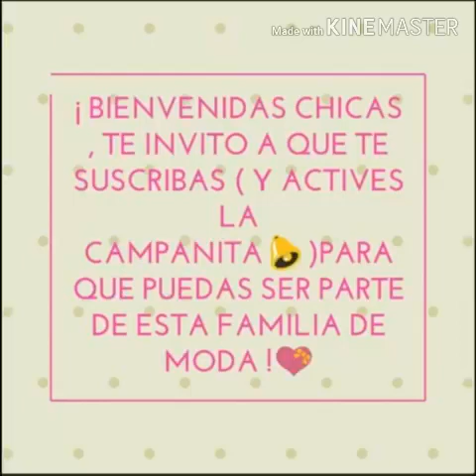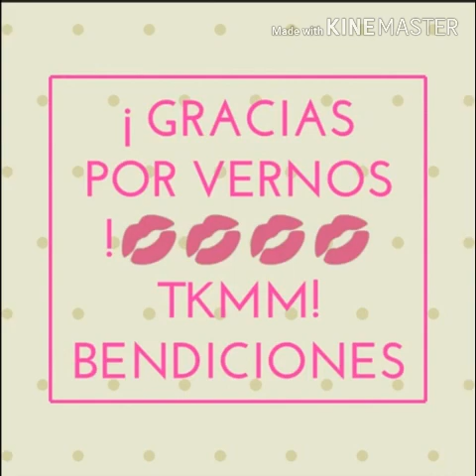FALDAS JEANS DE MODA 2022 / CORTAS Y LARGAS , Ideales Para Éste VERANO -2022🌞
FALDAS JEANS DE MODA /OUTFITS CON FALDAS 2022

Hola Chicas , Cómo Están , el día de hoy me tome la tarea de buscar las faldas jeans mas hermosa , se que aveces es difícil porque no saben como combinarlas, para mi es muy satisfactorio poderte ayudar en eso así que en este vídeo aprenderemos ah combinarlas , hay variedad de opciones tanto con blusas con Escoté oh blusas con mangas crearemos looks muy casuales y elegantes esperó y les guste y les pueda servir a la hora de vestir , ! Vídeo 100% original del canal 💕💕

Recuerda ser educado(@) y muy buena persona❤❤ OS amoo